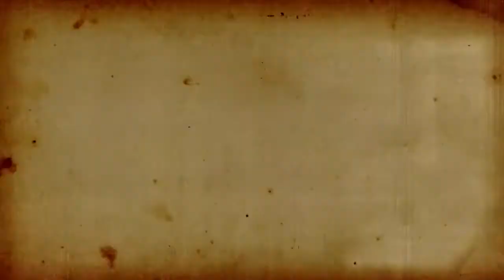The Prophets' Story নবীদের কাহিনী - Bangla01বাংলা অ্যানিমেশন - New HD